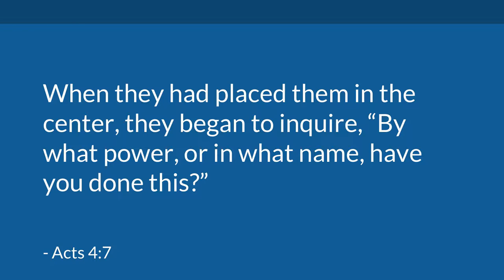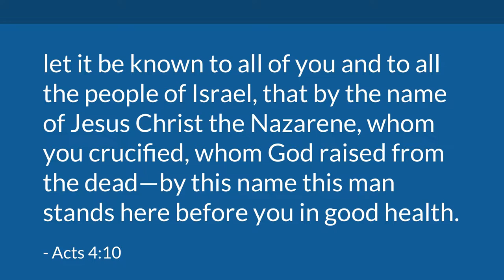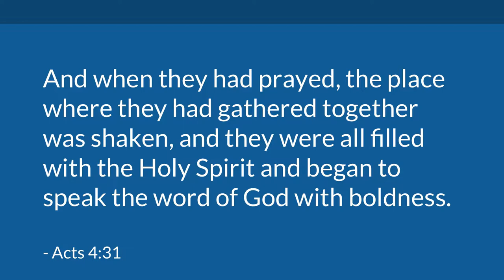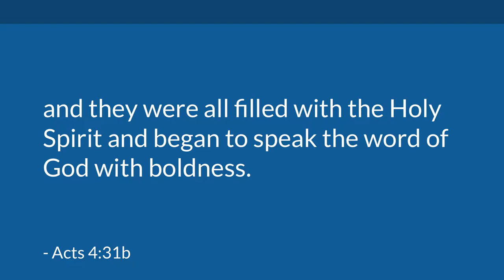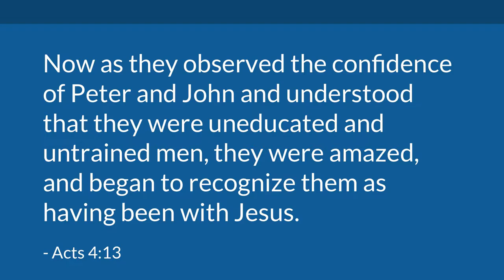Speaking the Word with Boldness (Acts 4:1-37) | Mike Mazzalongo | BibleTalk.tv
This lesson highlights the idea that the way we share our faith (with power) is as important as the content of our message. (Acts 4:1-37)